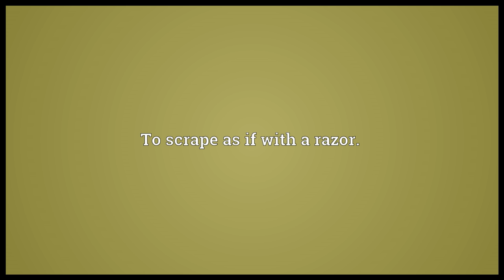Raze Meaning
Video shows what raze means. To demolish; to level to the ground.. To scrape as if with a razor..  raze pronunciation. How to pronounce, definition by Wiktionary dictionary. raze meaning. Powered by MaryTTS